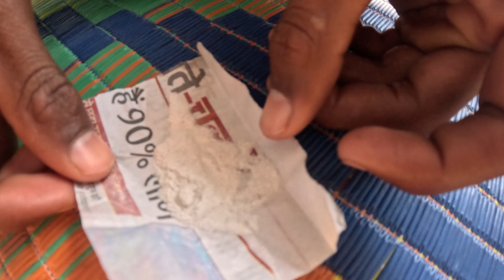आज बनाई ऐसी चीज ससुराल वालों को बहुत पसंद आई || Haldwani Vlog || Ankit Rawat || Rawat Vlogs UK12